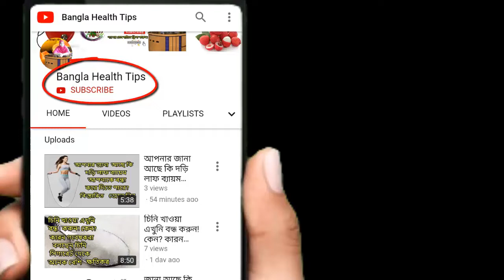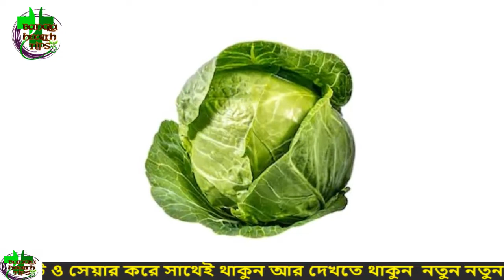অবিশ্বাস্য! বুকের মধ্যে বাঁধাকপির পাতা রাখলে কি হয় জানেন। বাঁধাকপির গোপন উপকারিতা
অবিশ্বাস্য! বুকের মধ্যে বাঁধাকপির পাতা রাখলে কি হয় জানেন। বাঁধাকপির গোপন উপকারিতা | ক্যান্সার ও মাইগ্রেনের ব্যথার যম বাঁধাকপি

বাঁধাকপি আমাদের অতি পরিচিত শীতকালীন সবজি।এটি ফুলকপি নিকট প্রজাতি।এখানে বাঁধাকপির কিছু স্বাস্থ্য উপকারিতা দেওয়া হলঃ

বাঁধাকপিতে প্রচুর পরিমাণে আয়রন আছেঃ বাঁধাকপিকে মাংসের সাথে তুলনা করা হয় কারন মাংসে যে পরিমাণে আয়রন আছে বাঁধাকপিতে তার চেয়ে বেশি আয়রন আছে।আপনার ডায়েটের তালিকায় পরিমাণগত আয়রন না থাকলে আপনার শরীরে রক্তস্বল্পতা, ক্লান্তি, ও মস্তিষ্কের সমস্যা হবে।আপনার শরীরে প্রয়োজনীয় আয়রন এই বাঁধাকপি থেকে পাবেন,। আলাদা করে মাংস খাওয়ার প্রয়োজন নেই।

google বাঁধাকপি কোলেস্টেরল কমাতে সাহায্য করেঃ বিজ্ঞানীরা বাঁধাকপি নিয়ে অনেক গবেষণা শুরু করেছেন। এতে যে বাইল অ্যাসিড রয়েছে তা কোলেস্টেরল কমাতে সাহায্য করে। যখন এই বাইল অ্যাসিড পেটে ছড়ায় তখন কোলেস্টেরল এর পরিমান কমতে থাকে।

প্রতিদিনের ১০% অমেগা-৩ এর চাহিদা মেতায়ঃ আমরা সকলেই জানি, ওমেগা-৩ ফ্যাটি অ্যাসিড এ প্রয়োজনীয় পুষ্টি রয়েছে। youtube ওমেগা-৩ তে দুই ধরনের উপাদান রয়েছে।যথা-ডিএইচএ ও ইপিএ এগুলো হার্টের সমস্যা ও ক্যান্সার দূর করে।ডিএইচএ উপাদান বিষণ্ণতা ও স্মৃতিভ্রংশ দূর করতে সাহায্য করে।আপনি ইচ্ছা করলে অনেক বেশি মাছ খেতে পারেন, কিন্তু এতে টক্সিন এর পরিমান বৃদ্ধি পেতে পারে। তাই আপনি চিন্তামুক্ত হয়ে বাঁধাকপি খেতে পারেন।

চোখের ছানি পরা রোগ দূর করেঃ বর্তমানে বিশ্বে ছোট-বড় অনেকের চোখের সমস্যা দেখা দেয়।বাঁধাকপিতে রয়েছে লুটেন ও জিক্সান্থিন।এই পুষ্টিকর উপাদানগুলো চোখের ছানি পরা রোগ দূর করে।

ওজন কমাতে সাহায্য করেঃ ওজন কমানোর জন্য খাদ্য তালিকায় কম ক্যালোরির খাবার এবং অনেক বেশি পুষ্টির প্রয়োজন হ্য়। যা বাঁধাকপিতে প্রচুর পরিমাণে বিদ্যামান।এক কাপ বাঁধাকপিতে মাত্র ৩৩ ক্যালোরি থাকে।এতে ভিতামিন, ফাইবার, ভিটামিন সি প্রচুর পরিমাণে রয়েছে।